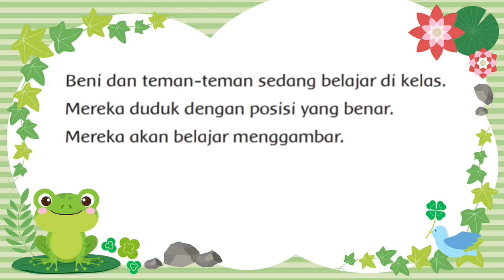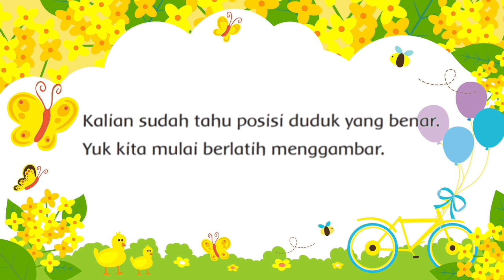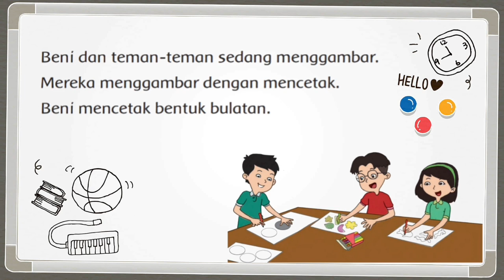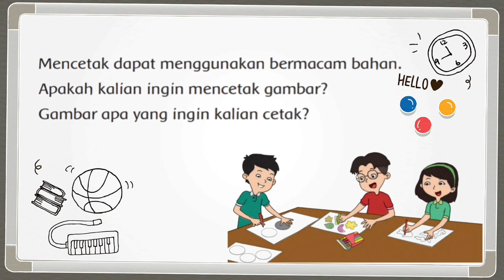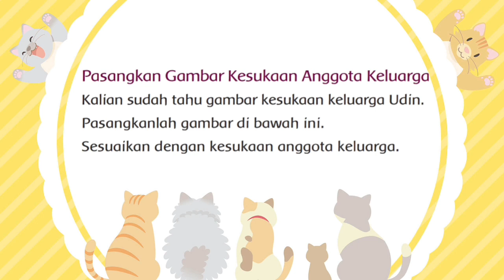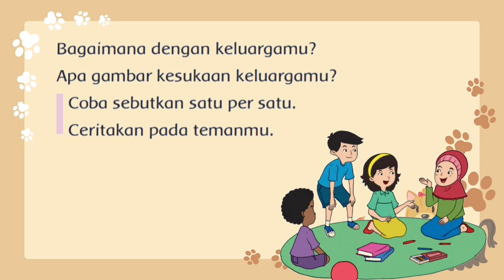MATERI TEMATIK KELAS 1 SD TEMA 2 SUBTEMA 3 PEMBELAJARAN 1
Materi dalam video ini mencakup pelajaran :
1. SBdP KD 3.1 dan KD 4.1
2. Bahasa Indonesia KD 3.2 dan KD 4.2
3. PPKn KD 3.3 dan KD 4.3

tematik kelas 1 sd kegemaranku,
materi tematik kelas 1 sd tema kegemaranku,